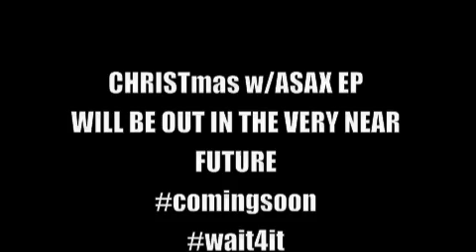ASAX PROMO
SOON 2 COME
 ASAX will b dropping 2 brand new singles on
 itunes &CD Baby:
1. "Lil Drummer Boy" featuring Brandon Harris
2."1st Noel / Silent Night"

Shout outs to NightSound Studios llc. in Carrboro, N.C.
and Engineer Sam Reynolds

Big Shout outs to my trumpet player Brandon Harris
And to my Bro Marcus "MW" Williams for arranging all mi tracks for me